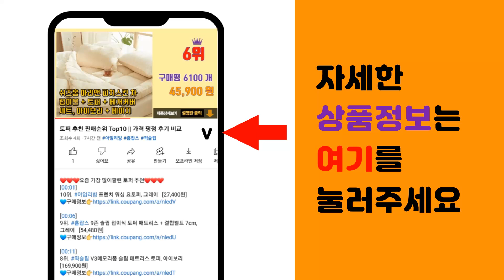인덕션매트 추천 판매순위 Top10 || 가격 평점 후기 비교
❤️❤️❤️요즘 가장 많이팔린 인덕션매트 추천❤️❤️❤️

[00:01]
10위. 실리콘 인덕션 보호매트 S, 차콜, 2개 [12,500원]

[00:06]
9위. 인콕 국산 인덕션 보호 매트 소, 카키블랙, 2개 [13,300원]

[00:11]
8위. 인콕 인덕션 보호 매트 대 + 소 2p 세트, 카키블랙, 1세트 [21,200원]

[00:16]
7위. 루꼬 인덕션 메이트 보호매트, 차콜, 2개 [16,920원]

[00:21]
6위. 페리피아 인덕션매트 빠넬 3종세트(소/중/대), 1세트 [21,980원]

[00:26]
5위. 모제이글로벌 인덕션 보호 매트, 3개, 네이비 [19,900원]

[00:31]
4위. 인콕 인덕션 보호 매트 대, 카키 블랙, 2개 [15,300원]

[00:36]
3위. 까사밀라 원형 인덕션 매트 20cm, 아이보리, 1개 [9,030원]

[00:41]
2위. 네이쳐리빙 쁘띠 스마일 실리콘 인덕션 보호매트, 블랙, 2개 [7,900원]

[00:46]
1위. 소노리떼 실리콘 인덕션 보호매트 네모, 차콜, 2개 [11,910원]